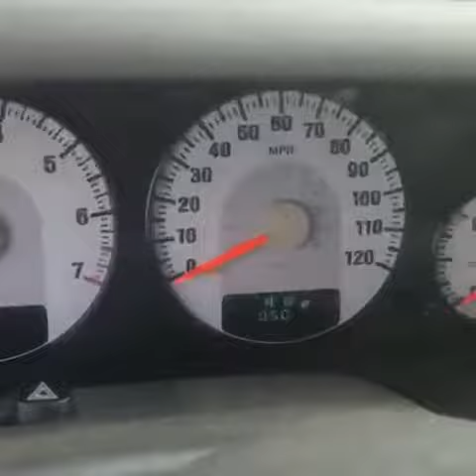199680 2005 STRATUS